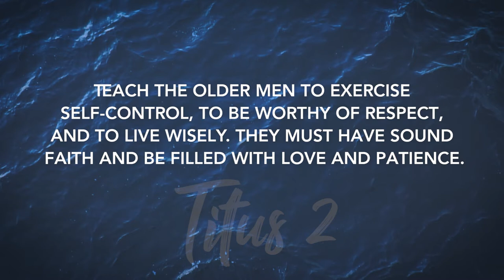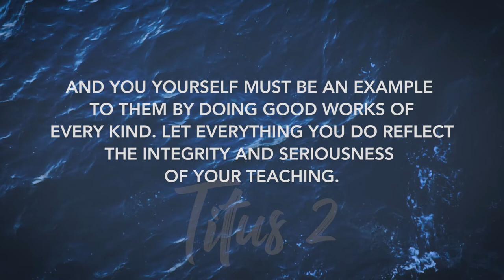Titus 2 | Daily in the Word | Pastor Neil Spencer